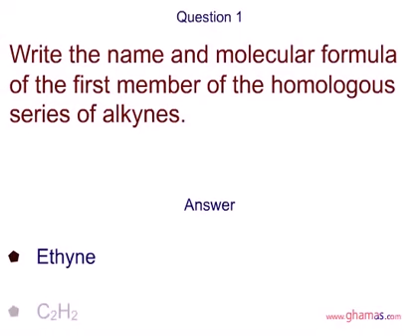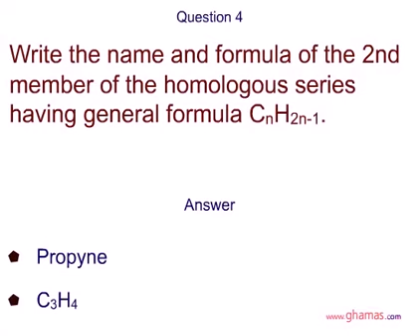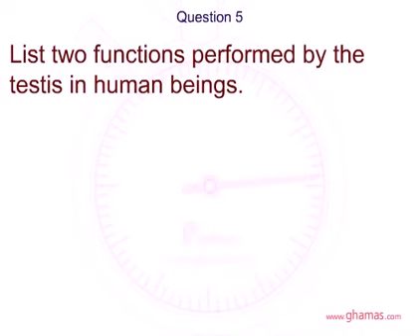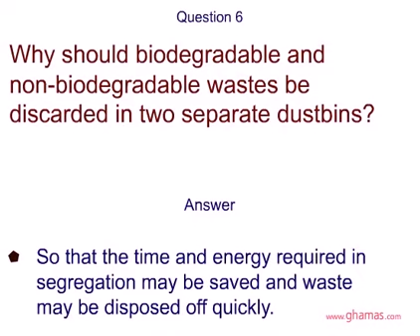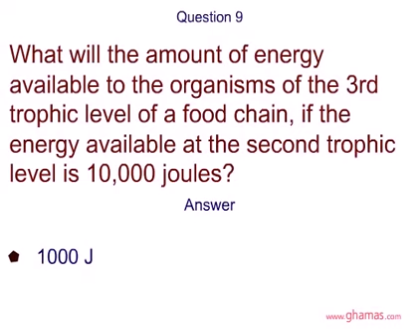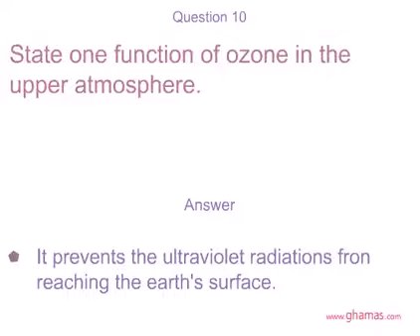Sample Paper| Class X Sample Question Paper| Question Bank| Science| Class 10| CBSE| ICSE| Board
This video help class 10th students to prepare for examinations in a much better and effective way.